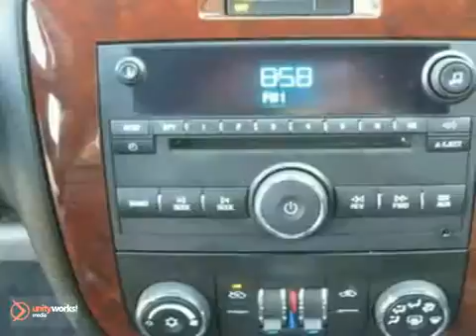2008 Chevrolet Impala T48119A in Fredericksburg - SOLD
SOLD - If you are looking for real value on a great used car, Radley Chevrolet invites you to come in and test drive this 2008 Chevrolet Impala, stock# T48119A. We are conveniently located near Fredericksburg Washington DC, VA and known for our great selection, reliability and quality. Come take a look at this 2008 Chevrolet Impala today.

Radley Chevrolet
3670 Jefferson David Hwy
Fredericksburg Washington DC VA, 22408

The Radley Auto Group has two locations in Fredericksburg. Our inventory includes new Cadillac's, new Chevrolet's, and over 150 pre-owned vehicles. We utilize the same internet websites to price our inventory against our competition. We focus on pricing our vehicles so you will able to enjoy the purchase experience and eliminate the negotiating.